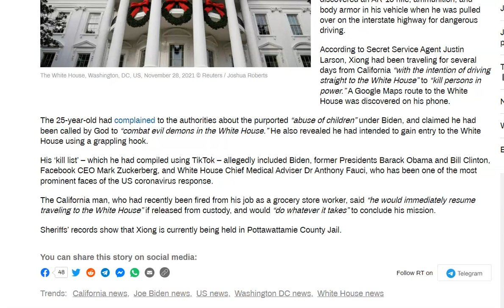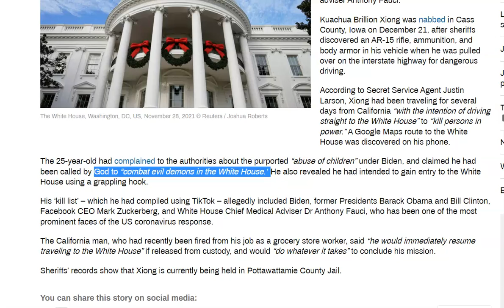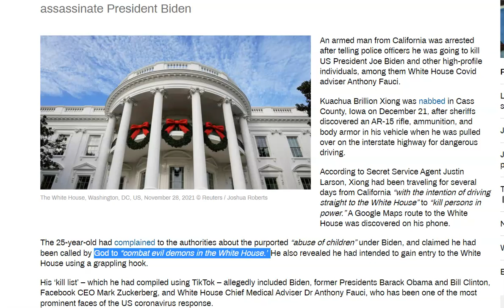Armed Man Arrested on Way to White House to Rid 'Evil Demons'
An armed man from California was arrested after telling police officers he was going to kill US President Joe Biden and other high-profile individuals,
among them White House Covid adviser Anthony Fauci.